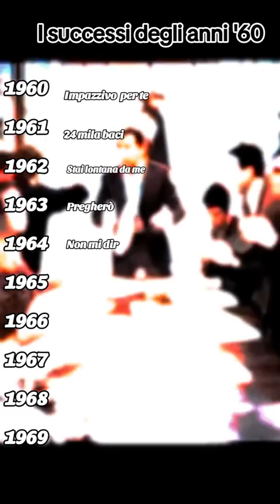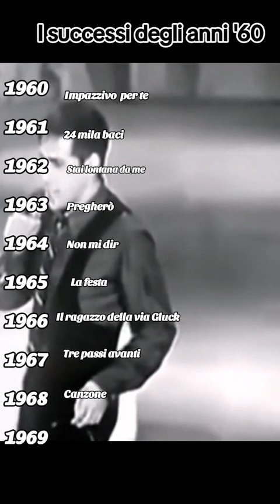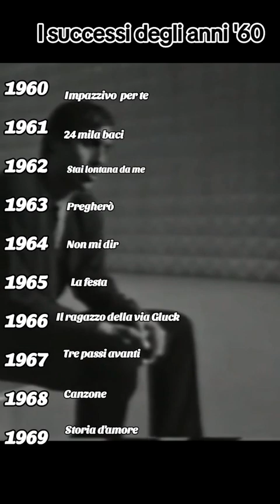I maggiori successi di Adriano Celentano degli anni 60 anno per anno